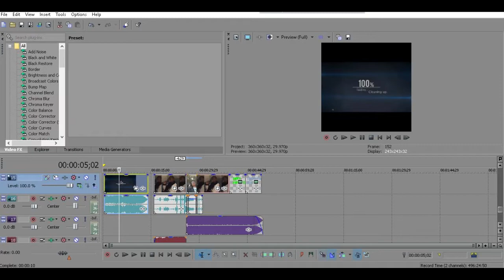THANKS FOR 100 SUBS I KASAFARBOB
Thanks to Proyash for editing this video